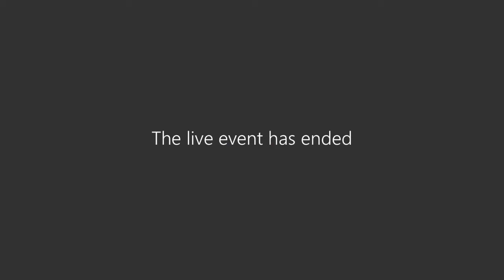360 Lecture Series - Grace Blakeley 4 Nov 20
The Department of Economics were pleased to invite Grace Blakeley as part of the 360 Guest Lecture Series 2020/21.